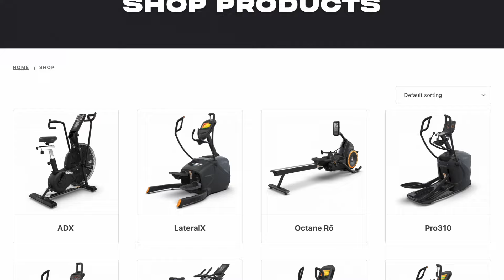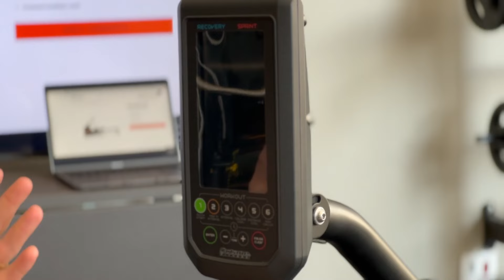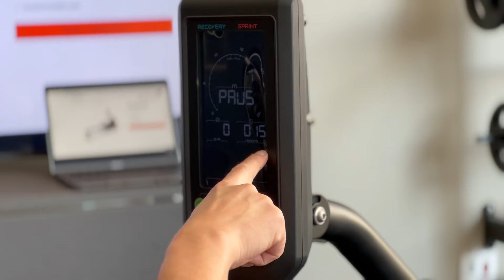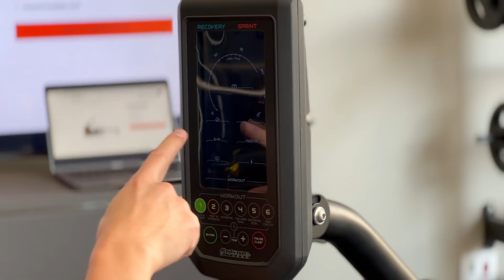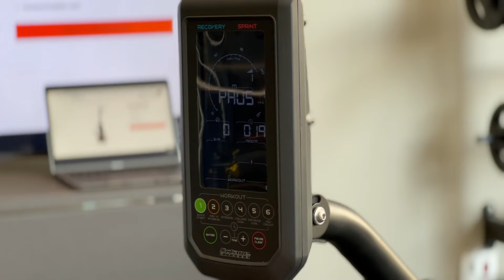REVIEW REMO OCTANE RÖ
▶️ Todo mundo aqui já sabe que eu sou fã da Octane, empresa sólida e que produz equipamentos incríveis e hoje vamos falar do Octane Rö, um remo que mistura resistencia a ar e magnética para gerar atrito.
Possui um painel bem grande com retorno sonoro e 6 tipos de programação pra vc remar muuuuito!
Bóra conferir?

 Se você está em busca de algum equipamento para seus treinos ou ainda montar uma academia em sua casa, studio ou condomínio entre em contato.
Faça contato via Whatsapp e um especialista irá tirar todas suas dúvidas

Deixe seu comentário  ou dúvida e responderemos em breve.

Conheça nosso novo showroom e venha testar nossos equipamentos:
Rua Laura, 693, Vila Bastos, Santo André-SP.

Acompanhe nosso Instagram: @forsterfitness_reviews
Edição e publicação: Videofly